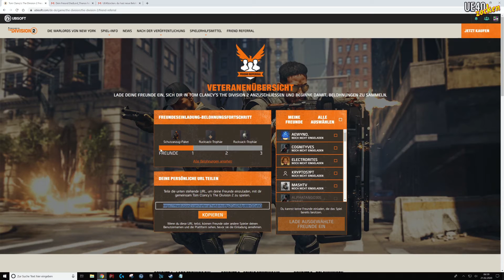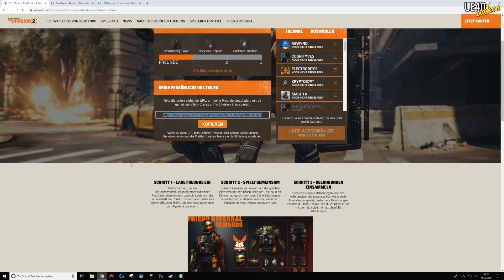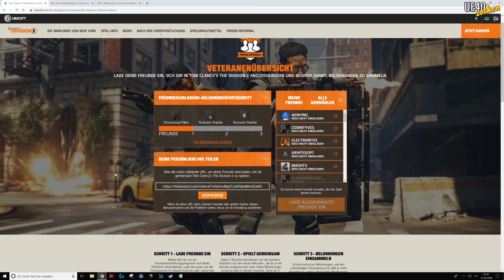The Division 2 - Hunter Outfit bekommen [GER/UE40]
Ihr wollt das "Stinger-Hunter" Outfit in "Tom Clancy's The Division 2"? - Hier zeigt euch UE40 wie es geht!
UE40 unterstützen?

Die hier gezeigten Spiele, Markennamen oder eingetragenen Warenzeichen sind Eigentum des jeweiligen Herstellers. Meine hier gezeigte Meinung stellt lediglich eine subjektive Meinung dar.